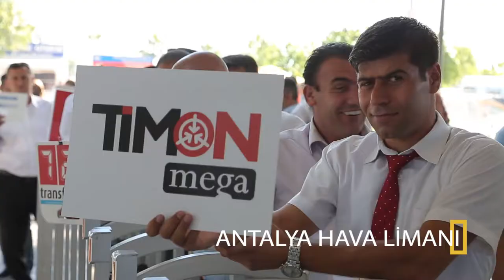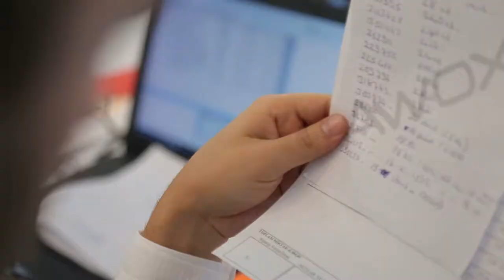Timon Mega 26. Geleneksel Satış Organizasyonu